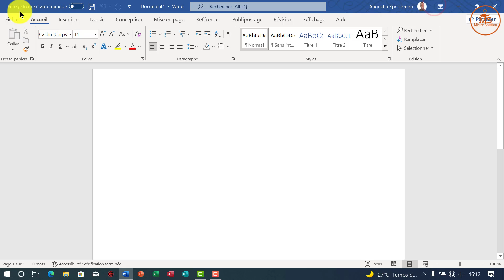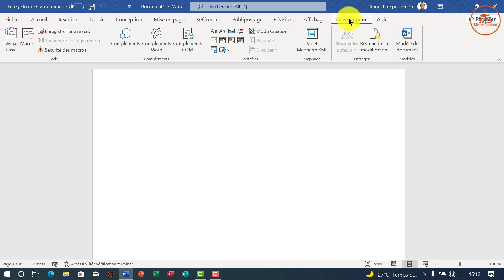Comment activer l'onglet développeur dans word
Dans cette vidéo nous allons voir Comment activer l'onglet développeur dans Word
L'onglet Développeur est l'endroit où vous pouvez vous rendre lorsque vous voulez faire ou utiliser les applications suivantes : Écrire des macros. Exécuter des macros enregistrées précédemment. Utiliser des commandes XML.

 Mister Solution®